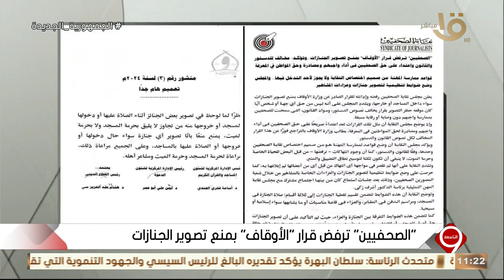التاسعة | جدل الجنازات.. "الصحفيين" ترفض قرار الأوقاف بمنع التصوير